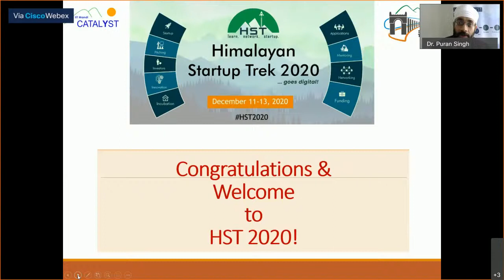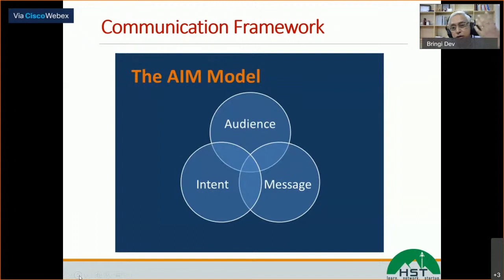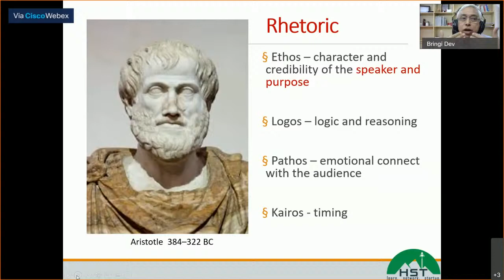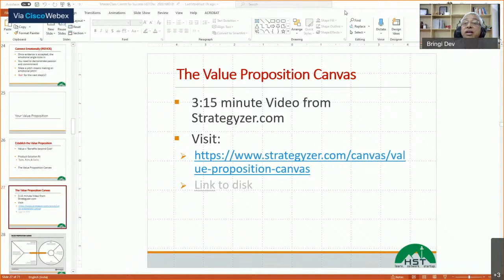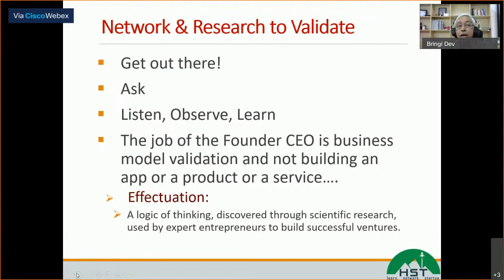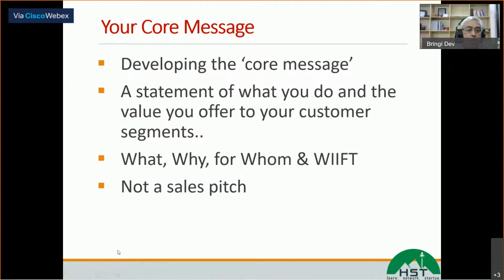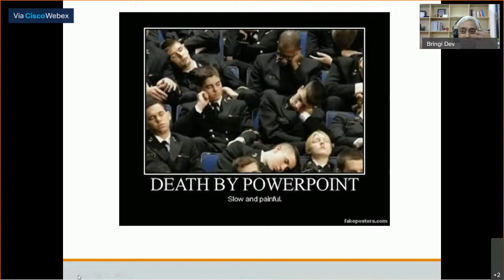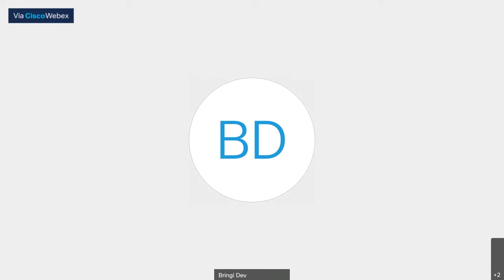HST 2020 | Masterclass on “Communicating for Start-Up Success” | Prof. Bringi Dev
Prof. Bringi Dev, Advisor, IIM Bangalore ran a Bootcamp for the startups- “Communicating for Start-Up Success”, a day prior to the HST 2020. The session focused on helping startups understand the art of communicating their business idea to an expert audience effectively.